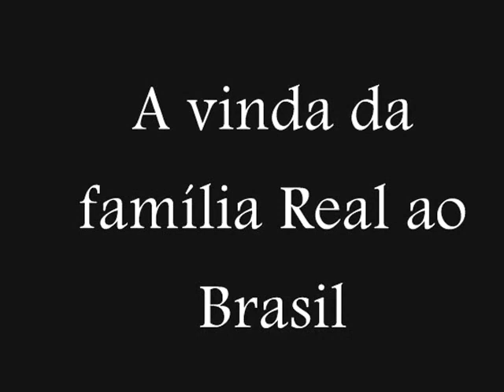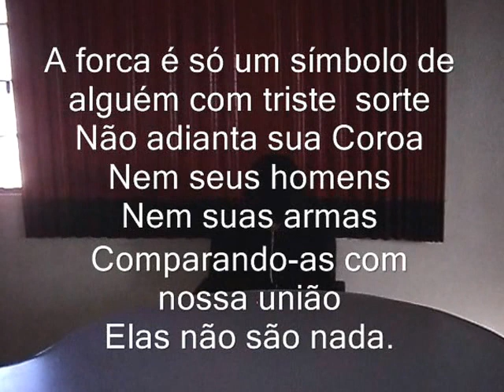Tensões na América portuguesa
EEEP José de Barcelos - Seminário de História (Prof. Silvio) - Tensões na América portuguesa - Equipe da turma de Enfermagem 2 (no ano de 2012).